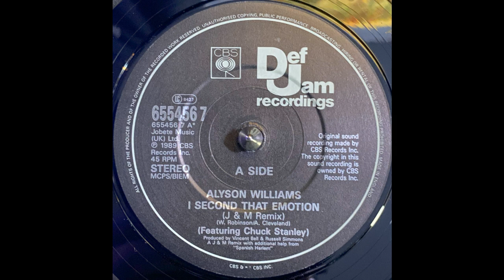Alyson Williams - I Second That Emotion (J & M Remix) (1989)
Label: Def Jam Recordings – 655456 7, CBS – 655456 7
Format: Vinyl, 7", 45 RPM, Single, Stereo
Country: UK & Europe
Released: 1989
Genre: Hip Hop
Style: RnB/Swing